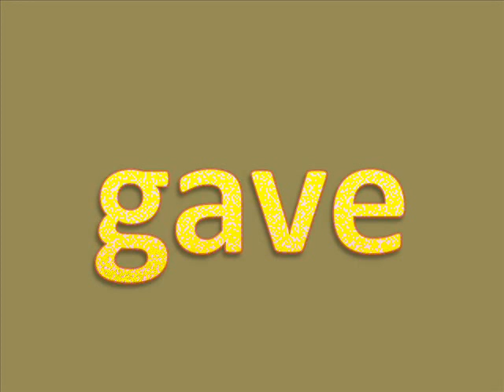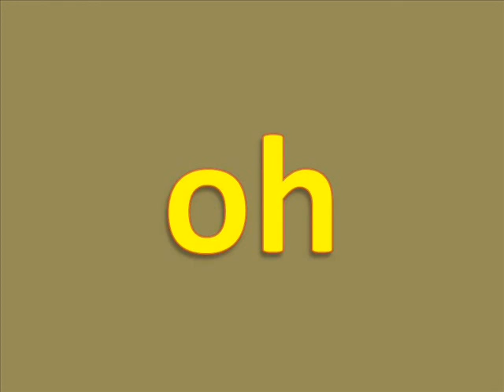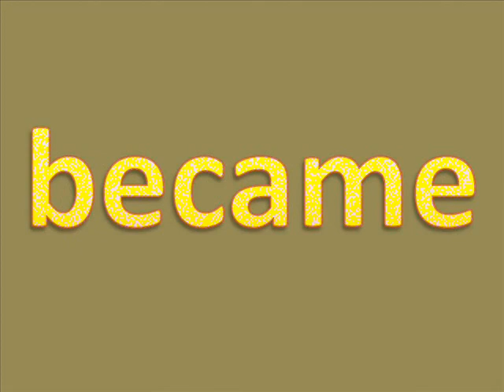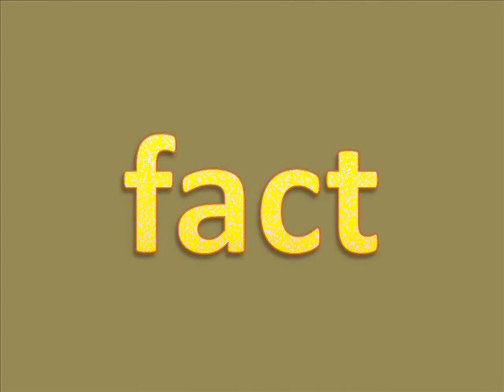Fry list 401 425